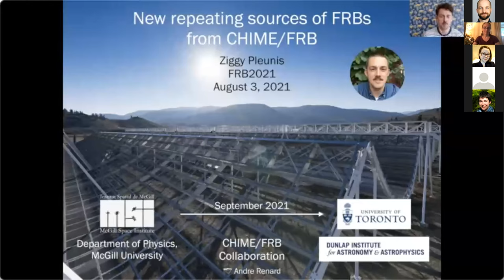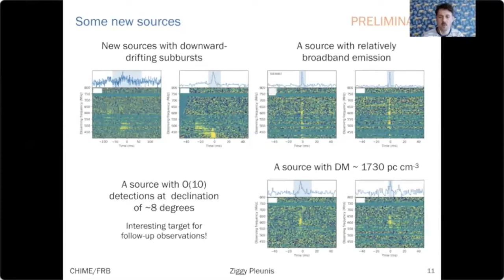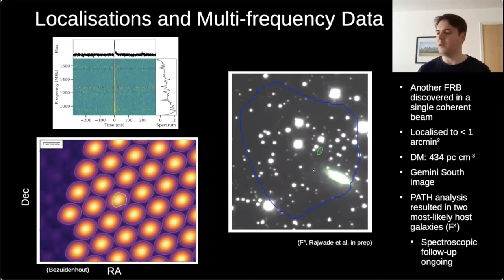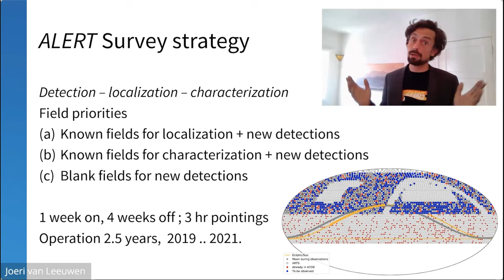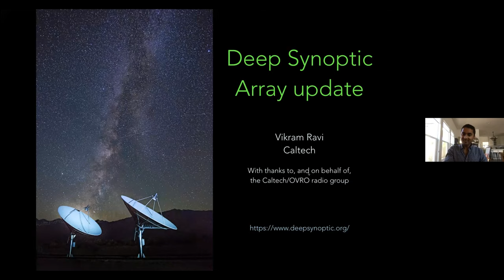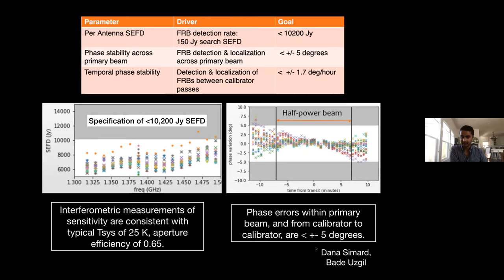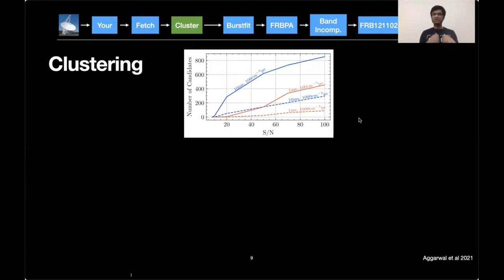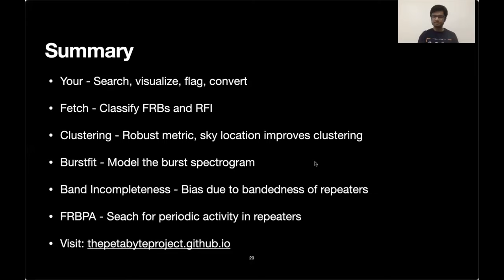FRB2021 Plenary 7A - Searches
Ziggy Pleunis, McGill University - ID138: New repeating sources of FRBs from CHIME/FRB

Fabian Jankowski, University of Manchester - ID65: A sample of localised Fast Radio Bursts discovered by MeerTRAP

Joeri van Leeuwen, ASTRON / University of Amsterdam - ID98: Fast Radio Burst detections and discoveries with Apertif

Vikram Ravi, Caltech - ID135: The Deep Synoptic Array: commissioning and early science

Natasha Hurley-Walker, Curtin University / ICRAR - ID134: An ultra-long period magnetar with high-fluence radio emission
NB: This talk not available on YouTube

Kshitij Aggarwal, West Virginia University - ID105: Comprehensive search and analysis tools for FRBs